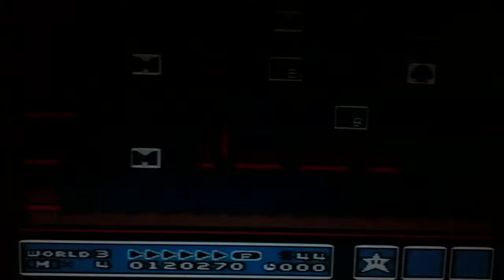Super Mario Bros. 3: Part 6 (World 3 - 3/3)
SIX MILLION ! Attempts later beat the rest of this world. Hopefully no more giant fish.